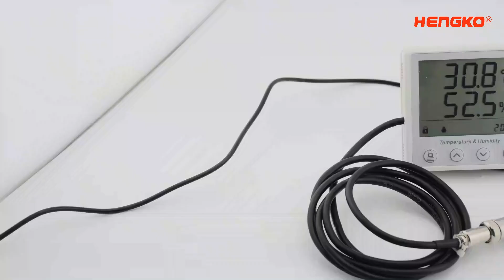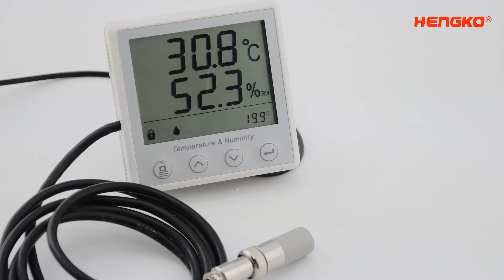Convenient Integrated Temperature and Humidity Sensor Probe Manufacturer - HENGKO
Convenient Integrated Temperature and Humidity Sensor Probe Manufacturer In China, Factory Price Directly.
Portable Temperaturer Humidity Sensor and probe, You can test Temperature and Humidity just to connect the power, super to use.

This is the Second video about the Integrated Temperature and Humidty Sensor Transmitter, we will make more videos for the  details for the Integrated Temperature and Humidty Sensor Transmitter, So Welcome to Follow our Youtube Channel, You can really know  the Integrated Temperature and Humidty Sensor Transmitter will be best choice for your Temperature and Humidty Monitor Work.

You Can Also Check Our first Video about the Integrated Temperature and Humidty Sensor Transmitter by follow link:

Know more about us to other social channel to know more about Sintered Metal Tube Filter:
Please Submit Our Youtube Channel so that You Can Check Our Update and New Products Release At First Sight.